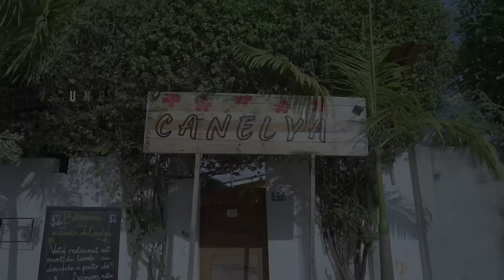La MEILLEURE maison d'hôtes (Canelya) du BÉNIN 🇧🇯 ?! | avec Kris-Nelly APOVO (cc anglais)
N'oublie pas d'aimer, de commenter et de partager la vidéo autour de toi !

Plongez au cœur d'une aventure entrepreneuriale fascinante avec Kris Nelly APOVO, dans notre dernière vidéo "La MEILLEURE maison d'hôtes du BÉNIN ?!". Kris Nelly partage son parcours étonnant, de ses études et carrière en France jusqu'à son retour audacieux en Afrique pour créer la Maison de Canelya à Cotonou. Découvrez comment elle a surmonté les défis professionnels et personnels pour établir un havre de paix et d'authenticité, reconnu aujourd'hui comme un joyau de l'hospitalité béninoise. Sa quête d'identité, son courage et sa persévérance vous inspireront. Ne ratez pas cette histoire de transformation et de réussite, sous-titrée en anglais pour nos spectateurs internationaux.

Comme Kris-Nelly, poursuivons notre rêve africain !

00:00:00 Chapitre 1 : Introduction
00:03:00 Chapitre 2 : Présentation de Kris-Nelly
00:06:16 Chapitre 3 : Salariée au Bénin
00:17:21 Chapitre 4 : Création de la Maison de Canelya
00:46:50 Chapitre 4 : Conseils & conclusion